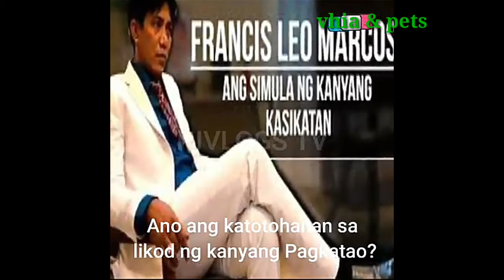FLM-UMAMIN NA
Nagkwento na ang ating idol tungkol sa kanyang katauhan..
Panoorin at tunghayan.